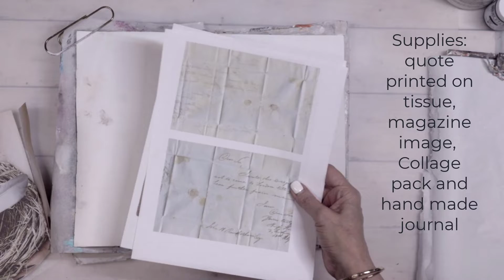The art of wonder mixed media art journal page Sunday inspiration 7-4-21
This was so fun to do and I've missed working in my journal. It's like an old friend.
You can find all the supplies used, details

Come join the conversation in the Creative Souls café Facebook pag
e, project discussions,
and encouragement in your creative journey:

Weekly videos

Wednesday’s Creative team
Sunday Inspiration